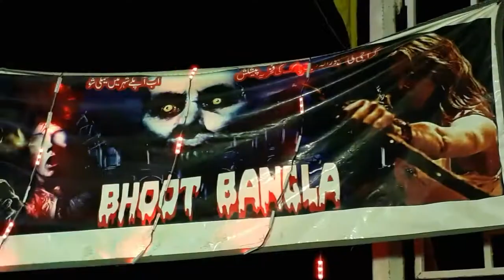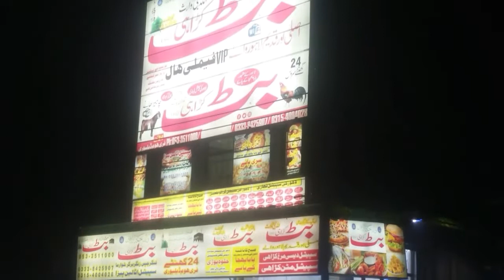Mela at kawan wali sarkar